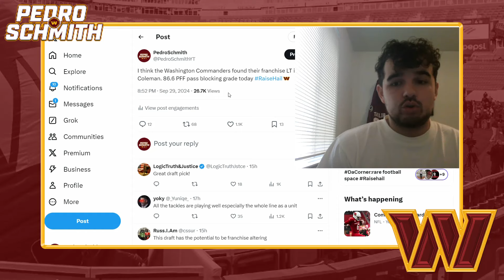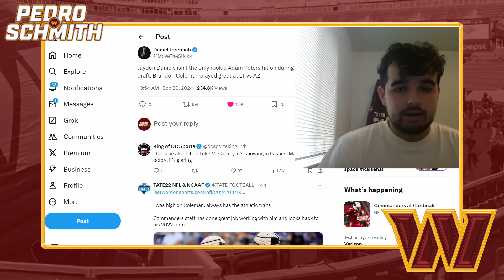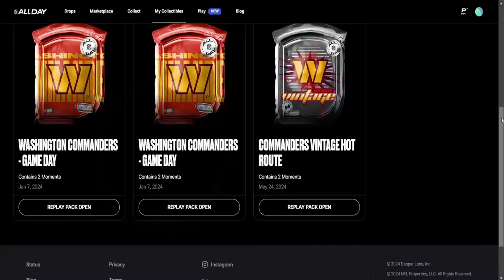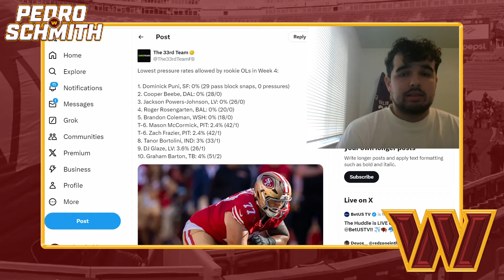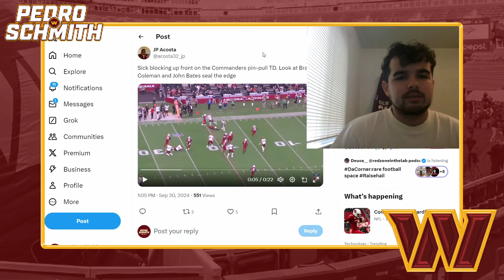The Washington Commanders Got The Steal Of The Draft: Adam Peters Is Cooking